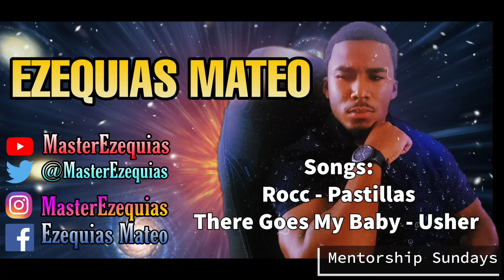• Staying Positive During Hard Times 🌤️🙏🏾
Happy Sunday Family 🔥❤️💯 I am wishing you all health, happiness, and an incredible Sunday! Today due to popular demand we are going to go over some ways to overcome hardship and adversity by being the best us we can be!